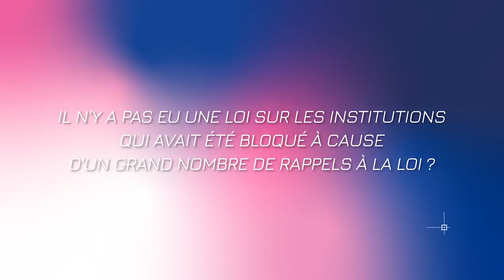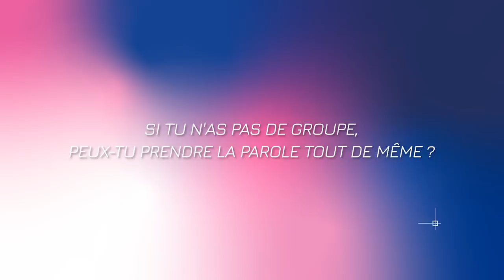L'OBSTRUCTION PARLEMENTAIRE - JEAN MASSIET T'EXPLIQUE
Les députés ont déposé 22000 amendements au projet de loi sur la réforme des retraites. Mais du coup ça sert à quoi ? Aujourd'hui on revient sur cette technique "d'obstruction" du travail parlementaire.

Montage : Frohh

NE RATEZ AUCUN LIVE : téléchargez l'extension Accropolis pour être averti du début des Live :